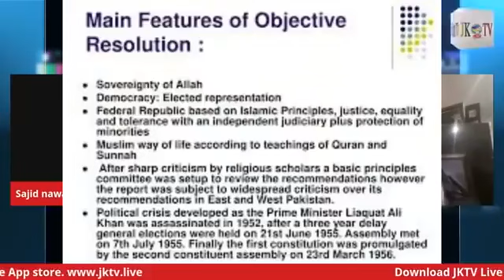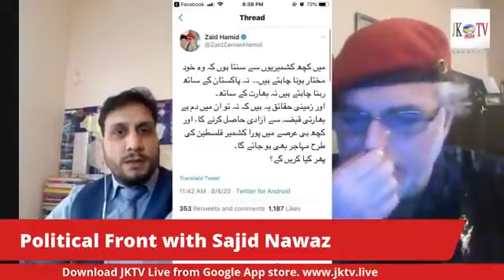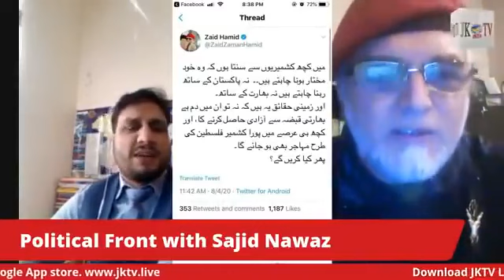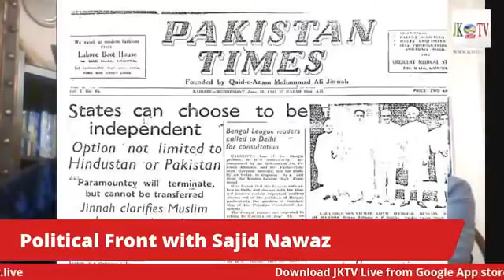November 13, 2022